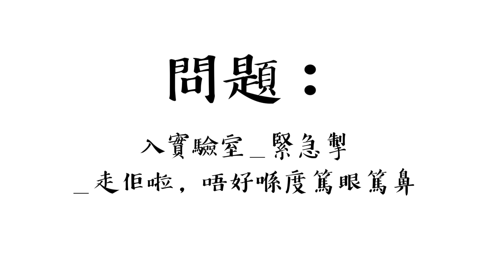【廣東話/粵語教學】香港人常用語［第四集］｜我要扚起心肝教好廣東話！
《廣東話課程》免費試課招生中！

來到香港人常用語-常用動詞的廣東話教學第四集！！
今次要教大家的動詞是：

1️⃣掟(deng3)
用法：把東西擲出去的動作
例子：條友畀舊石掟死咗
2️⃣㨃/隊 (deoi2)
用法：用工具向前桶向前伸的動作
例子：信唔信我㨃你、㨃前啲啦
3️⃣扚/的 (dik1 )
用法：拿起的動作
例子：扚走佢、扚起心肝
4️⃣掂(dim3 )
用法1：觸碰的狀態
例子：有冇掂到呀
用法2：摸的動作
例子： 可唔可以掂下
5️⃣撳/㩒 (gam6)
用法：按壓的動作
例子：撳掣、撳錢、撳實哩度

是日問題：
以下問題括號應該配上什麼動詞呢，知道的請在留言的地方留下你的答案吧，下集揭曉。
❗️入實驗室 _ 緊急掣
❗️_ 走佢啦，唔好喺度篤眼篤鼻

劉殿下のFacebook：
關於廣東話的影片：
殿下推薦的廣東話Youtuber!!：
點點dimdim
屎萊姆的3次元
Hein Cream 海恩奶油
HuhuuuTV /廣東話教學
Mira's Garden
疯粤CrazyCanton
頴珊頻道 | The Wingshantsui Channel
MtzCherry
Learn Cantonese with CantoneseClass101.comDandan Chen
にんじんレイ
ようき楽園 / 玉其樂園 - マカオと広東語
CarlosDouh
我は何しに香港へ？ Why did I come to HK ?

也感謝有份推廣香港的各位：
蔡阿嘎
聖結石Saint
香格拉 Shangrilayt
MaoMao TV
Ryuuu TV / 學日文看日本
JASON(大J)
Halo Mackey
HenHen TV